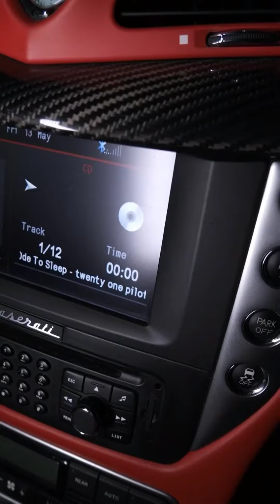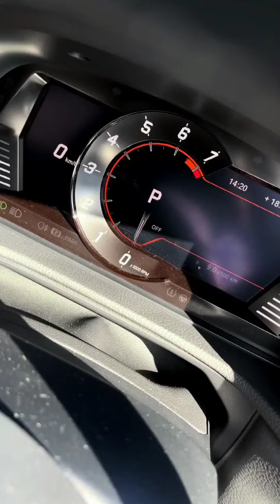Maserati GTS ASMR Toyota supra ASMR Alfa romeo ASMR compliation must watch